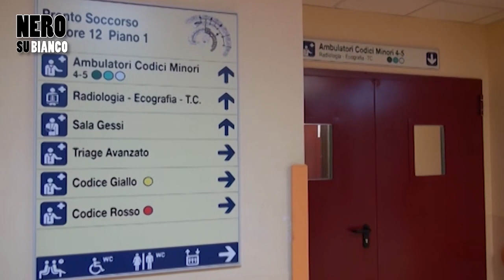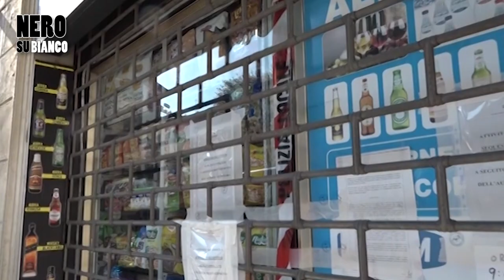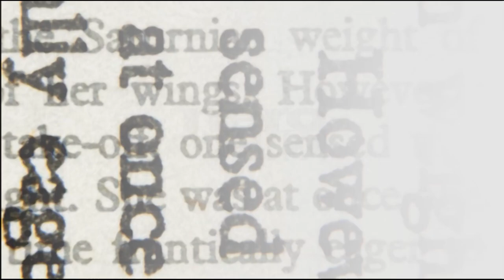Arezzo ed il disagio giovanile a "Nero su Bianco"